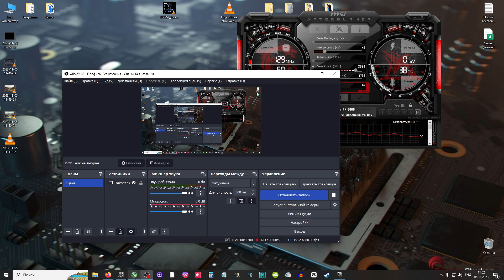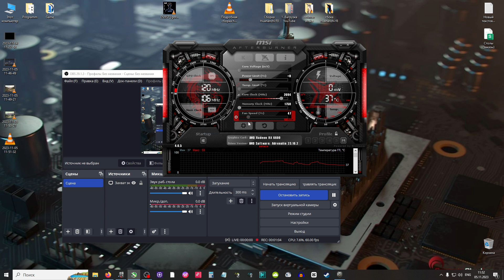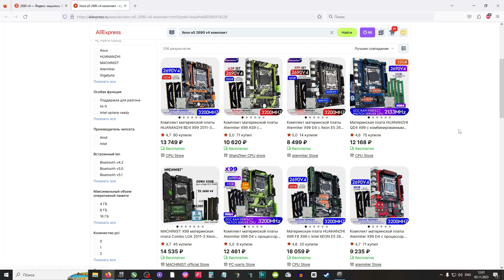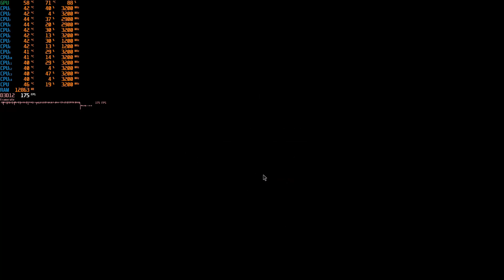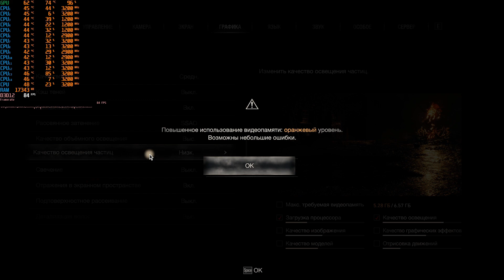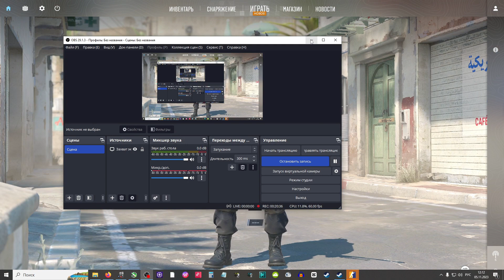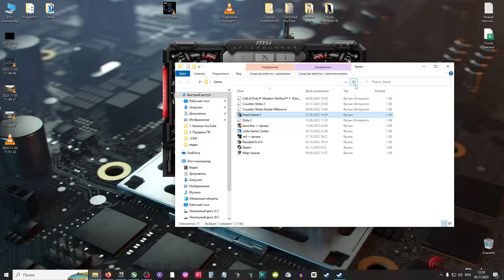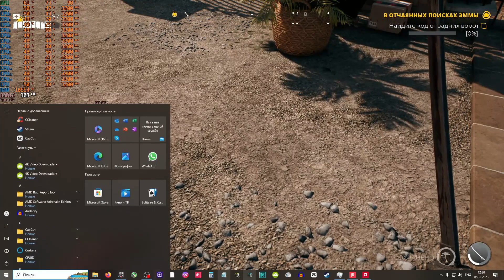FPS в играх на процессоре 2690 v4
Видеокарта RX 6600